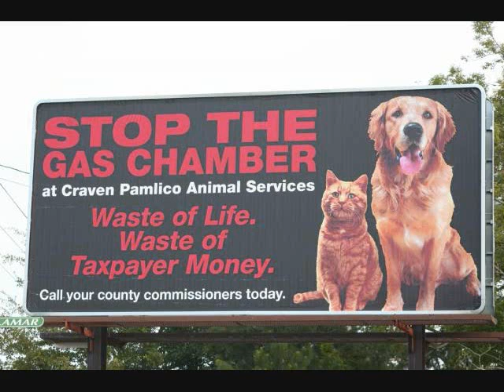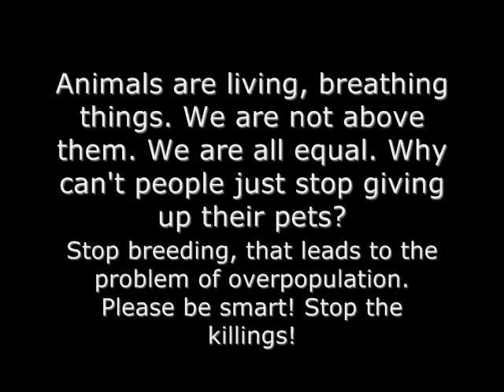Stop Shelter Killings!! ♥ Become No Kill